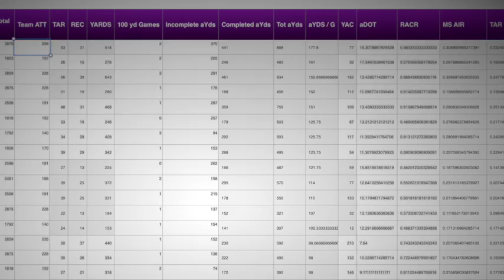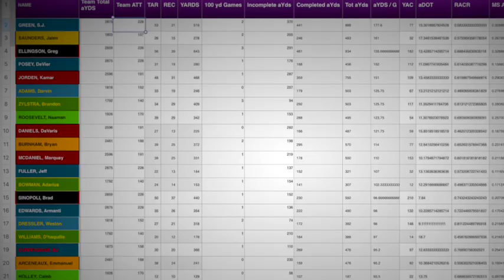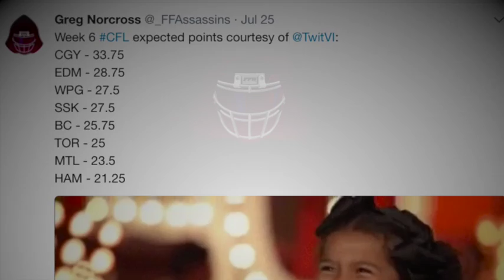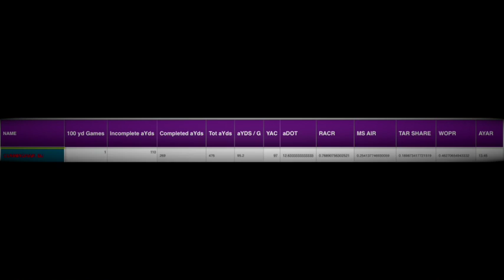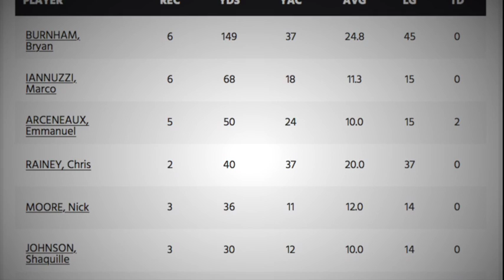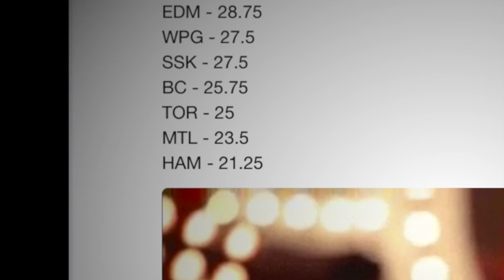CFL 2017 Week 6 Top Play - DraftKings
We take a look at our Top Play for DraftKings and Week 6 of the 2017 CFL season!